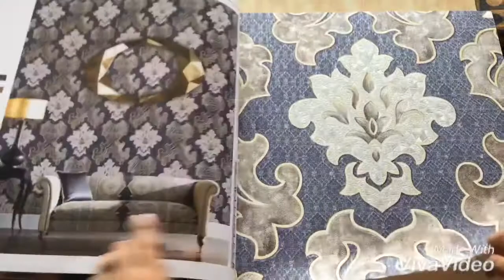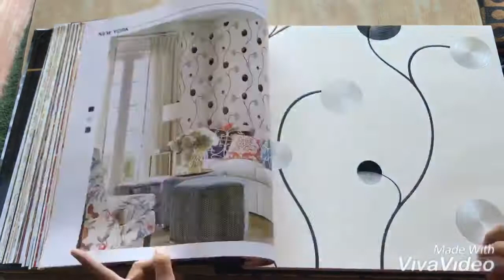New York wallpaper#Wallpaper in low range with latest designs📱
New York wallpaper
Latest designs in low range
Delivery all over india
Wallpaper for bed room
Wallpaper for lobby area
Wallpaper for child room
Wallpaper for master room
Etc.
For more details you can visit our showroom
Wz-2843,1st Floor Rani Bach New Delhi-110034